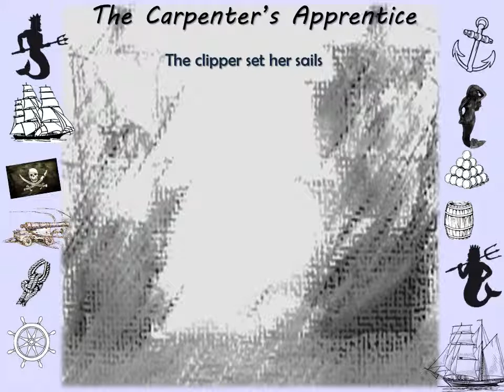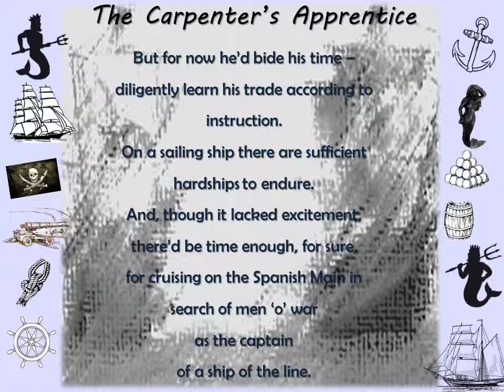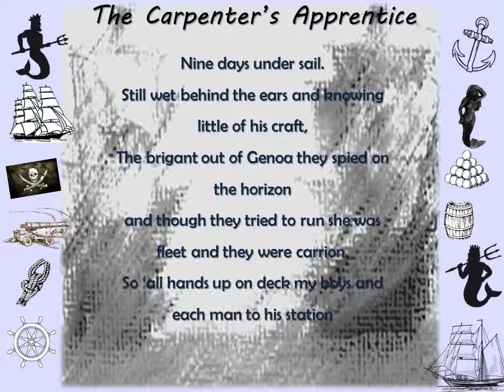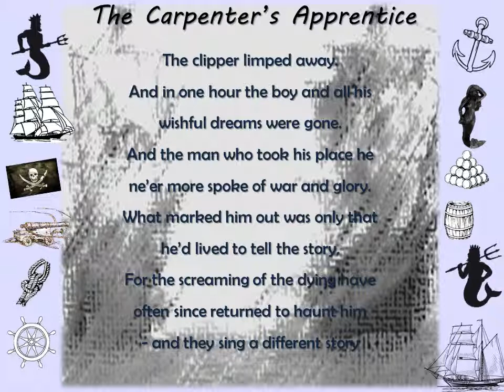The Carpenter's Apprentice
From the album, Babylon Candle by Dave Mather and Peter Robinson